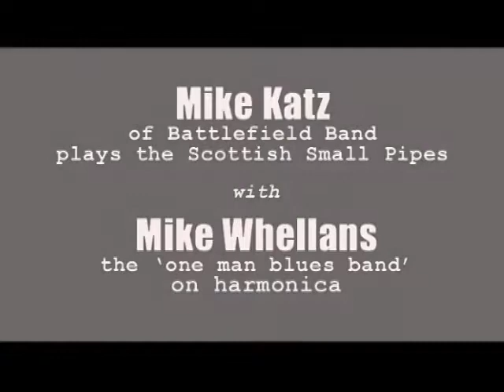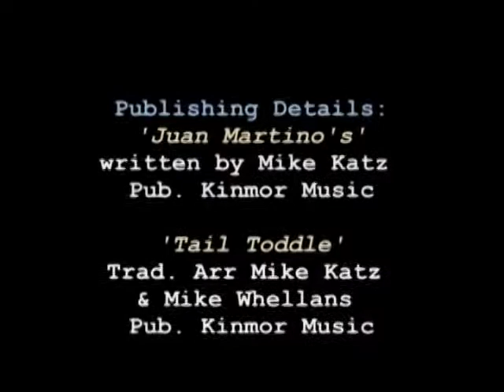Scotland: Mike Katz (Scottish small pipes) and Mike Whellans (harmonica)